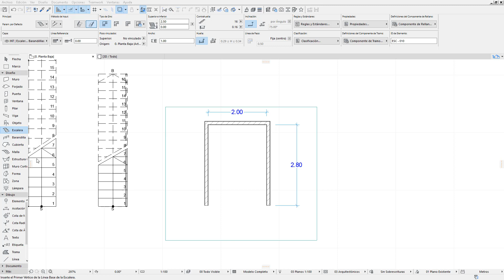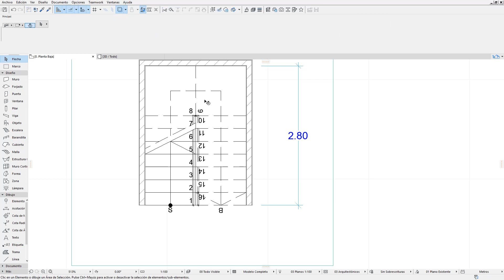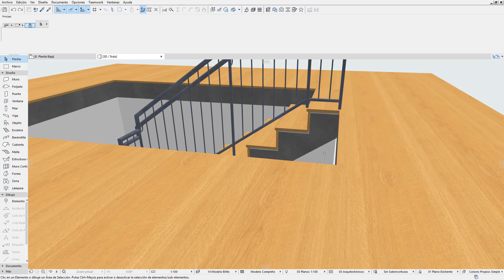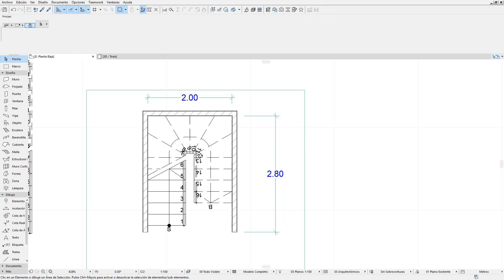ESCALERA VINCULO SUPERIOR